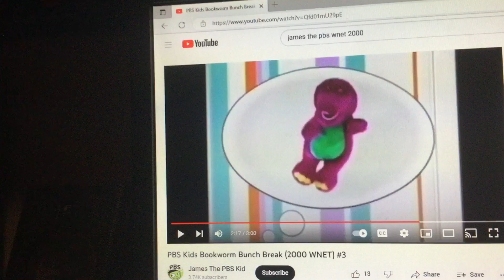Barney & Friends PBS